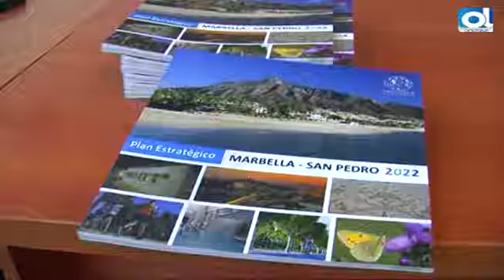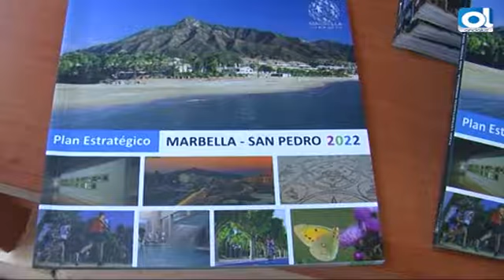Marbella: El Plan Estratégico ve la luz con la participación de 200 representantes de colectivos